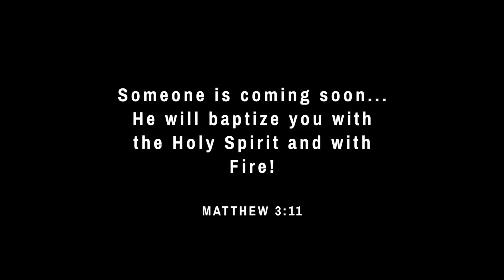The Ignition 2017 Teaser 01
The Ignition - Holy Ghost Jamz Easter 2017 [Apr 14 - 16, 2016]

Join us for 3 days of baptism into the life changing presence of God with powerful worship, prophetic ministrations, incredible testimonies, practical teaching and more!

For more information about Securing The Next Generation and Holy Ghost Jamz